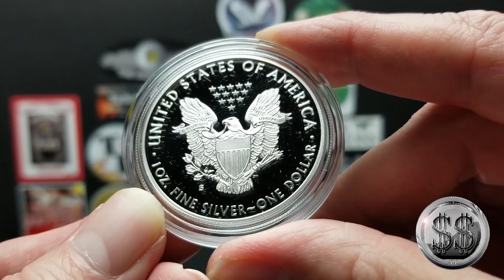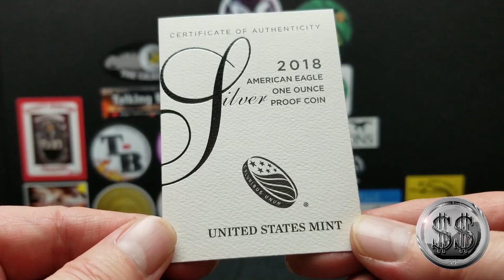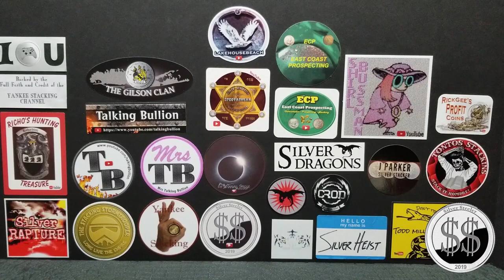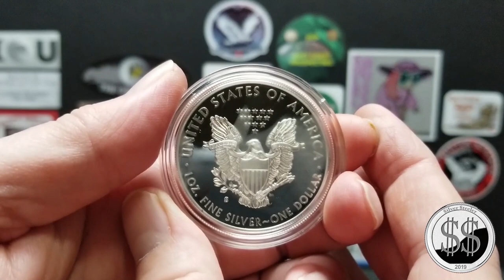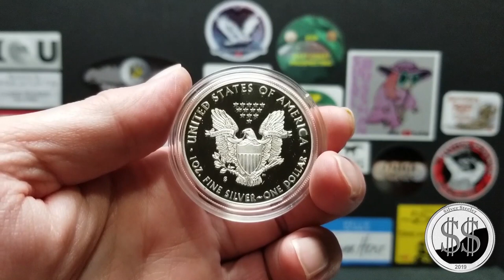2018 S & 2019 S ASE Proof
Two more proof San Francisco's added to the stack.